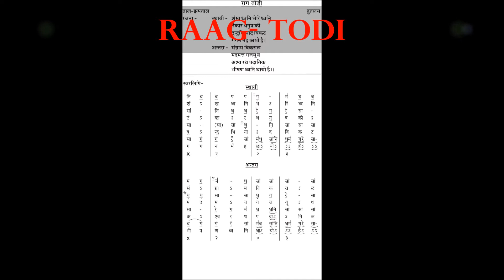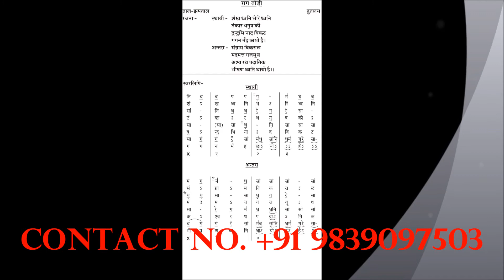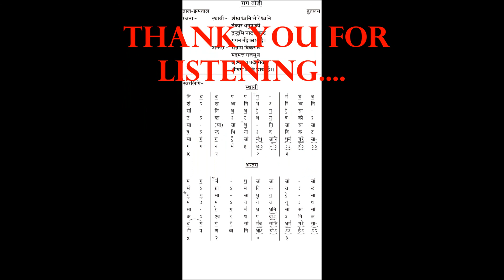36. Raag Todi (Pg no.52 & 53) by Pt. Devashish Dey (अनुस्फूर्त) (Shilpayan The Music Hub)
स्थायी - शंख ध्वनि भेरि ध्वनि
             टंकार धनुष की
             दुन्दुभि नाद विकट
             गगन मॅंह छायो है।

अन्तरा - संग्राम विकराल
             मदमत्त गजयूथ
             अश्व रथ पदातिक
             भीषण ध्वनि धायो है॥